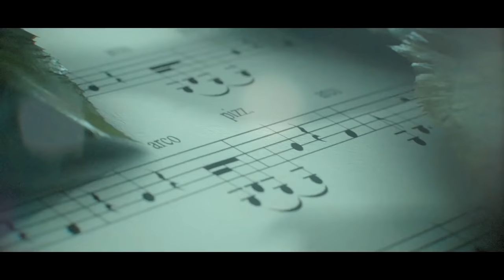Folk Tone 2021|| Surender Sharma || @SargamRecordsshimla | Rajeev Negi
Singer :-Surender sharma
Lyrics:- Hari Kishan Verma
Video /Editor:- Susheel Sharma
Flute :- Labh Singh
Shenai :- Suraj Mani
Management Director:- Amit Sharma Amu
Female leading :- Mamta Thakur, Madhu Hariyan,  Reetika Verma

Special Thanks :- Prem Verma , Sunny Verma ( Shimla_Hills_International), Udesh Sharma,
Dixit Chauhan

Team :- Kaku Chauhan , Dheeru Bhai Randir Modka , Kl Singta, Himachali Gabru Shubham  Verma, Vinod Thakur, Akash Sharma ,Manoj
Thakur ,Nikhil Verma ,Sudhir Sauhta '  Mahinder Mahi
Songs -:
00:00 Madhubala
03:30 Man Ja Mera Kehna
07:07 Pani Ra Nala Re
09:00 Kankua -
12:35 Banuye -
15:16 Beudo Da Shua